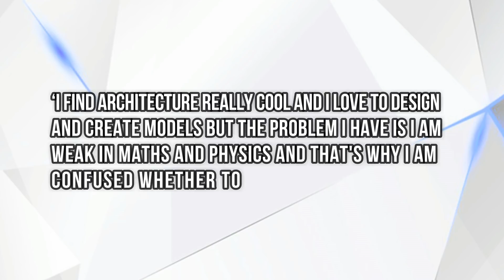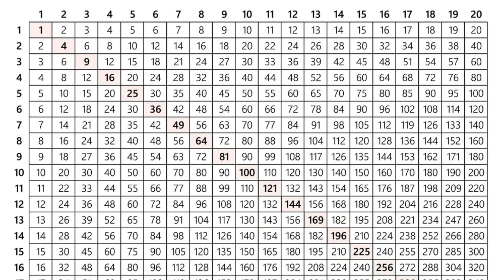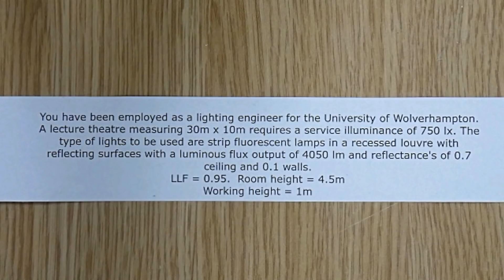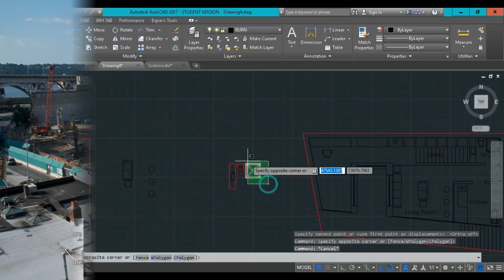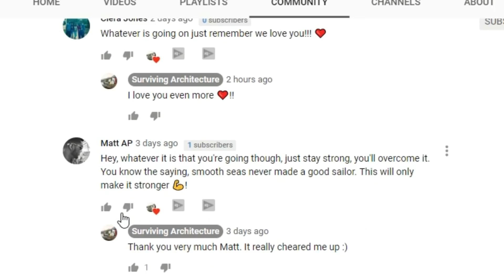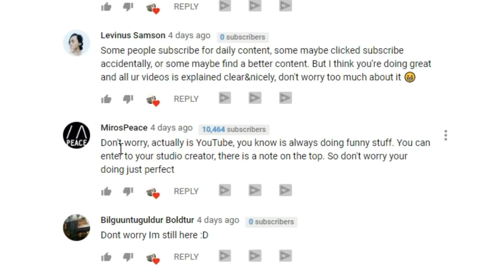Architects Using Math - What You Need to Know -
Today’s video Do you REALLY need math to do architecture, architecture school and the design of buildings? How to Architect.